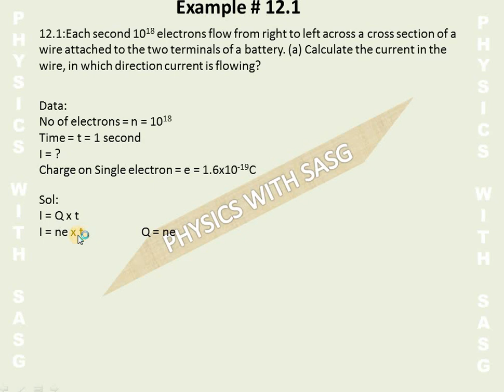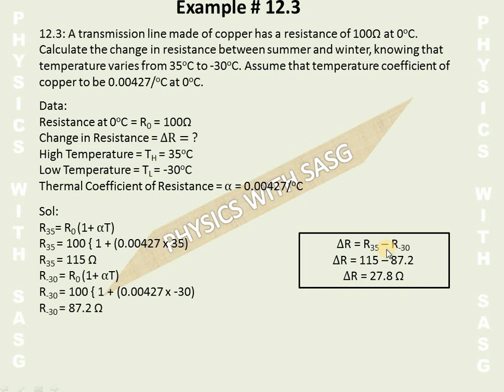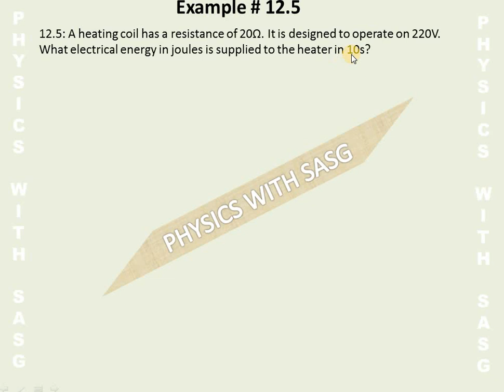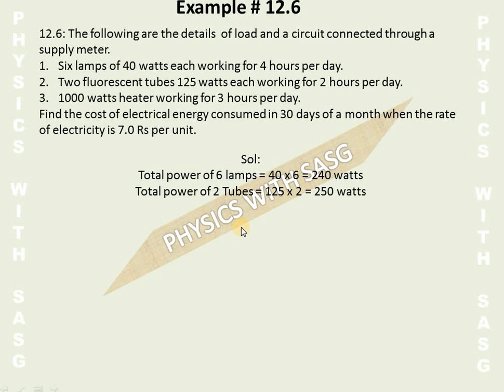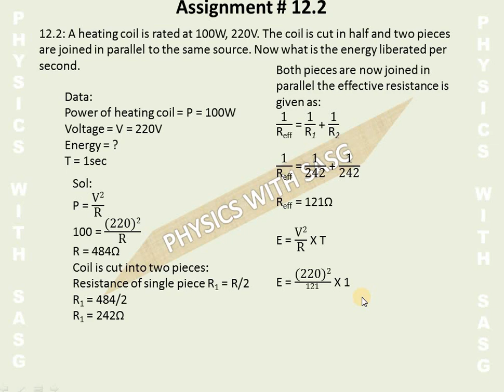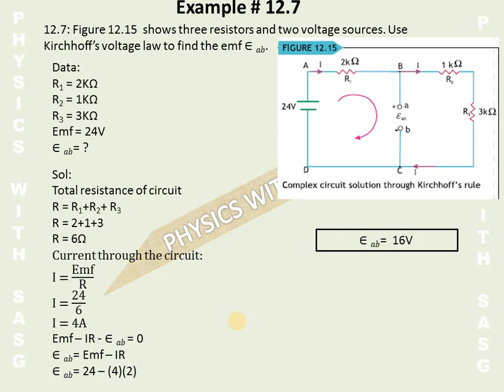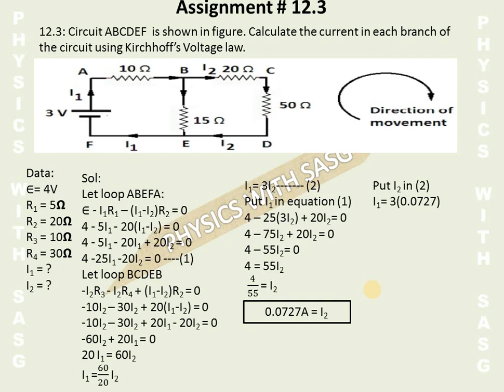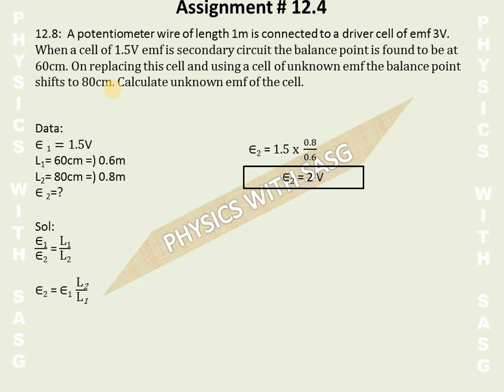Examples And Assignments I CH # 12 Current Electricity I 2nd Year Federal,KPK Board 2021 Edition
Assalamualikum Dear students in this video we are going to solve examples and assignments of CH # 12 Current Electricity.
These examples and assignments are related to all the topics covered in this chapter.
If you have questions drop them in the comments INSHAALLAH I will answer them.